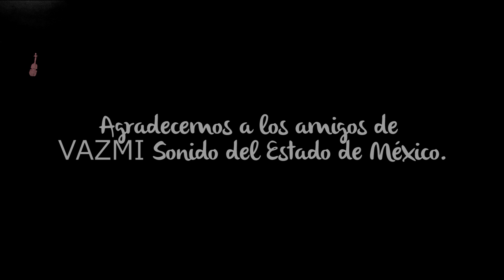3 tríos huastecos improvisan en el Festival de la Huasteca en Tantoyuca (parte 2)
Los dejamos con la segunda parte de esta improvisación que se llevó a cabo durante el festival de la huasteca en Tantoyuca, tierra de mucho huapango y tradición.